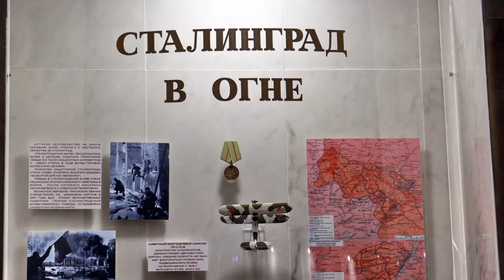В Пятигорске, после реконструкции открыт Мемориальный комплекс боевой славы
Мемориальный комплекс боевой славы в центральной части Комсомольского парка Пятигорска, был сооружён в 1985 году,  накануне 40-летия Великой Победы. К сожалению,  десять последних лет монумент выглядел не самым лучшим образом. Даже в период подготовки к 75-летию Великой Победы, ничего толком не было сделано. И это прискорбно вдвойне: о героях надо помнить всегда, а не в связи с какой-либо датой… Правда, очередная такая дата – годовщина освобождения Пятигорска от немецко-фашистских захватчиков – сыграла решающую роль в судьбе Мемориального комплекса: 11 января состоялось его  открытие после кардинальной реставрации.